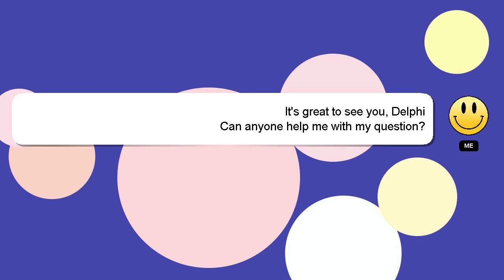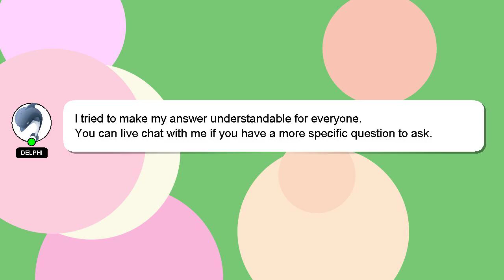How to create vnc session in linux?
Allow me to introduce myself briefly, Hey, I'm known as Delphi. Allow me to support you in answering your questions. - How to create vnc session in linux?

If you provide an answer, I will 'heart' it as a sign of gratitude.

*2 What we are experimenting :*